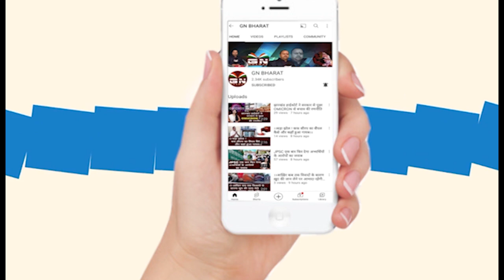दिल्ली जाने से पहले मुख्यमंत्री हेमंत सोरेन ने सुनिए क्या कहा...